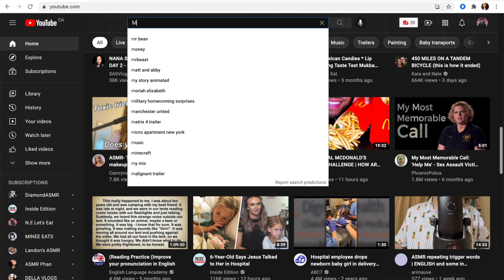Counting Backwards from 300 in Chinese | 300 Sub Special | Hand Movements, Foam Mic, Whispering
Thank you so much for 300+ subs!! In today's video, I will ba counting backwards from 300-1 in both English and Chinese (Mandarin) 3 times each. This hour long video is meant for you to listen to it while you sleep. You could also listen to this while you do anything such as workout, do chores or simply just watch this if you enjoy the hand movements and my whispering.

The number whispering is coupled with some foam mic scratching and hand movements. I had a bit of fun with the editing in the middle and while filming this video, I was about to fall asleep. I hope you enjoy so sit back and relax 💕

Follow my dog (Simba) on Instagram: simbatheking555